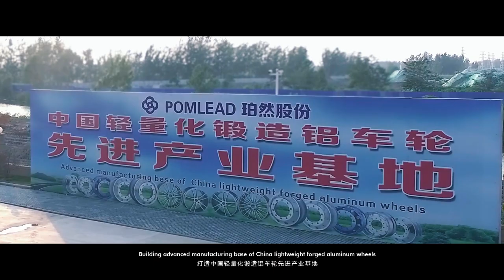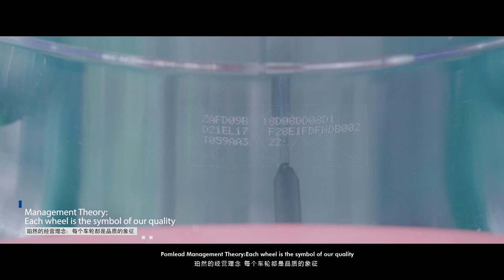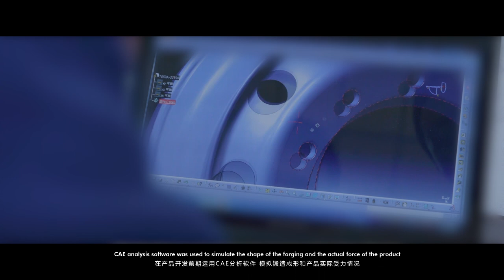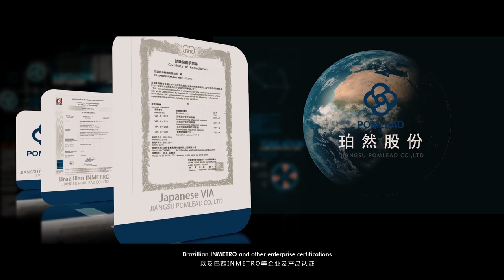Pomlead video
Jiangsu Pomlead Co.,Ltd is the leading manufacturer of forged aluminum wheels in China.